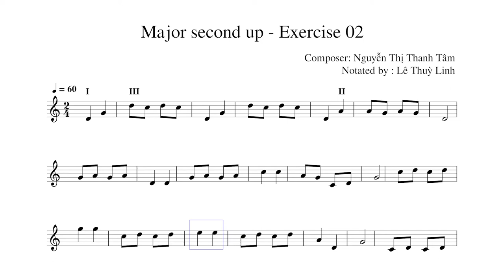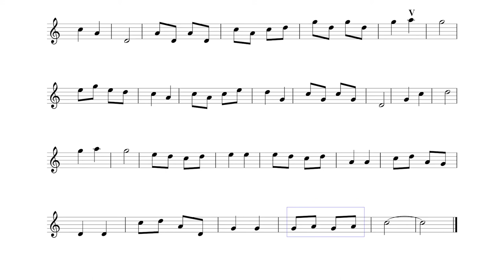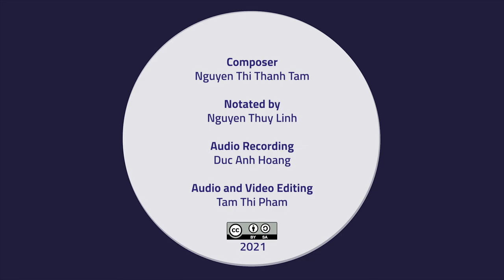Lesson3: Major second up - Exercise 02